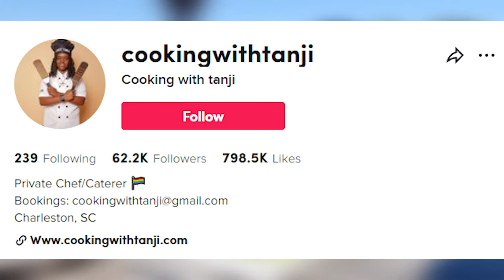A Southern New Years Dish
Hopping Johns and Collard Greens are a staple in homes all across the south, especially on New Years Day.  It was so much fun actually getting to do some cooking and we can't wait to do some more.  Hopefully it starts warming up and we can do a bunch more like this out at different locations.

Best known for our on the water events, our food boat on the water, bumper boats, on the water challenges and all-around competitive fun, On the Water prides ourselves in making the absolute best family-friendly entertainment possible! Welcome Aboard! And if you are in Charleston, please come check us out!